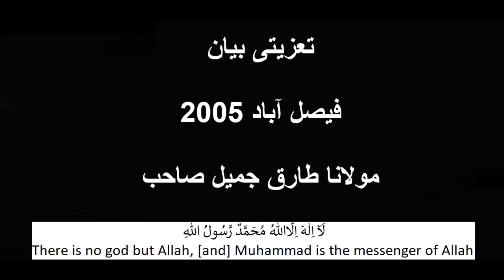Taziyati Bayan Faisalabad 2005 Moulana Tariq Jameel sahib old bayan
تعزیتی بیان
فیصل آباد 2005